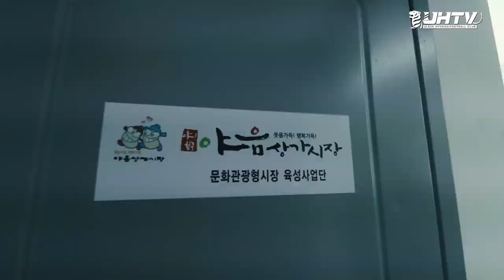[프렌즈샵 방문기] 야음상가시장에 울산현대 김태현, 강윤구가 떴다!🙌🏼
ULSAN! Everywhere!🐯

야음상가시장에 울산현대 김태현, 강윤구가 떴다!🙌🏼

울산의 대표 전통시장 중 하나인 야음상가시장과 울산현대의 동행을 지켜봐 주세요💙💛